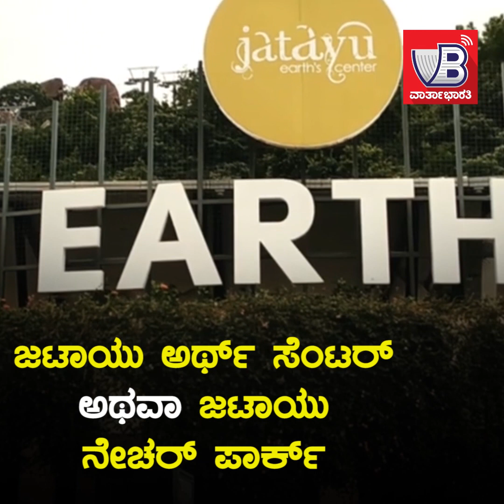ಭಾರತದ ಅತ್ಯಂತ ವಿಶಿಷ್ಟ ಪ್ರತಿಮೆ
►ಒಂದೇ ಒಂದು ರೂಪಾಯಿ ತೆರಿಗೆ ದುಡ್ಡು ಖರ್ಚಾಗದ ವಿಶ್ವದ ಅಚ್ಚರಿ ಇದು